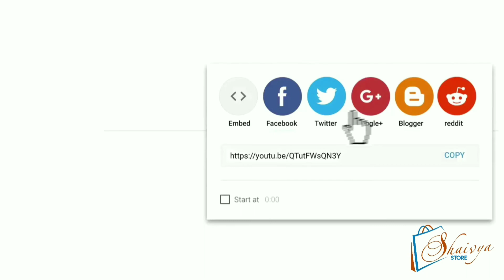Wholesale Diwali Sale Is Here😵 , shadow box 🥳. Order now to enjoy diwali with shaivya store🕯️🕯️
Customized ift items like SHADOW BOX, NEON SIGN, A to Z WOODEN ALPHABETS, Different types of SPOTIFY PLAQUE, KEYCHAINS, MUGS, LAMPS, Mobile Phone COVERS, and many more.

🥰NEON ALPHABETS🥰🥰
                  🤩PERFECT FOR GIFTS 🎁🎁 PURPOSE

.xxxxxxx. xxxxxx. xxxxxx. xxx.

ADDRESS:-
           Shivasthik corp, second floor, A-47/7/1, Near Sahibabad Railway Underpass, Sahibabad industrial area site 4 Ghaziabad, Uttar Pradesh. INDIA 201010